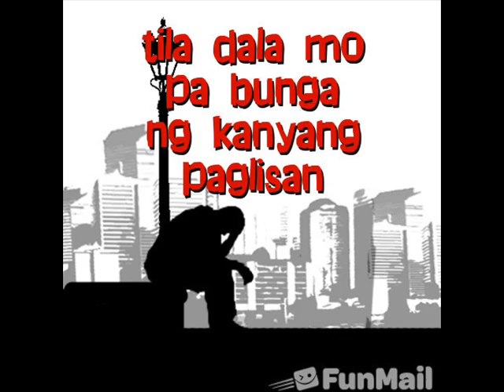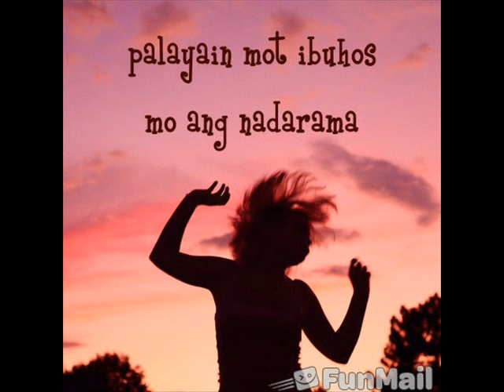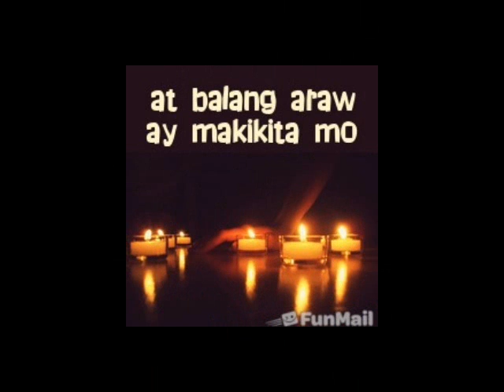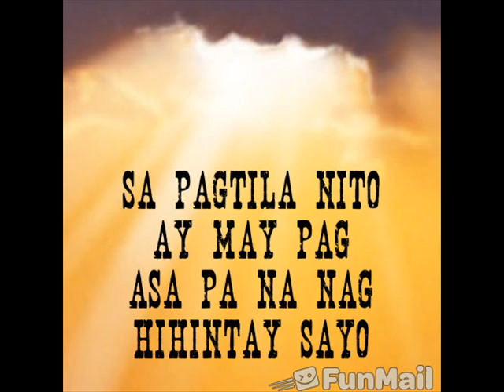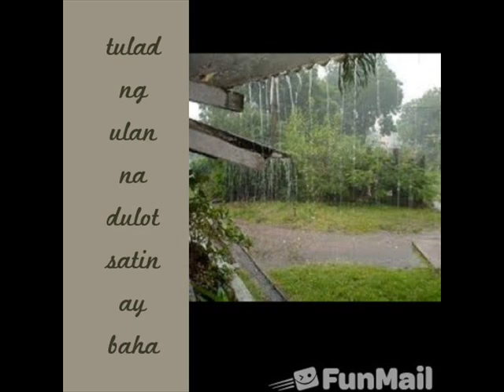siakol-balang araw (for him version)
pinoy rock